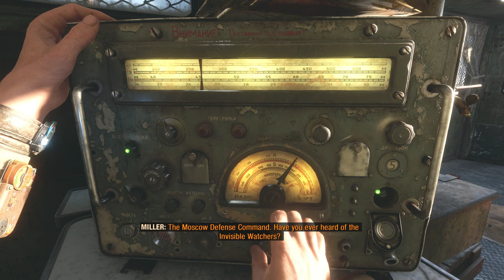Let's Play Metro Exodus #03 - Stupid train and I am being stupid - Тупой поезд, и я туплю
Its getting fun making these series with a Russian accent. LoL!

To be honest and I mentioned it in my intro video that I haven't read any metro books, I haven't played any metro game series, so this pretty much means that I am going blind.
Metro exodus was recommended to me by a Friend! I gave it a thought and decided to make Metro exodus Let's plat episodes. Ever since I start to play Metro Exodus PC I absolutely fell in love with this game. Metro Exodus story is Amazing, Metro Exodus Graphics have no limits its extremely Cool!

After this metro exodus episodes, I am thinking of playing other metro series. But we will vote for it on the final episode of metro exodus. These should turn out to a good playthrough with your help. I am trying to make these metro exodus series with a Russian accent, although I failed in episode 1 I will try to practice my Russian Accent and keep up with my promise to make this playthrough with Russian Accent no matter how stupid I will sound. Wish me luck, let's do this! Let's create a great metro exodus gameplay on PC in 2019!!!

2) Provide me with your HONEST feedback in the comments. What you liked and what you disliked.
3) Recommend me what type of videos would you want to see on my channel.